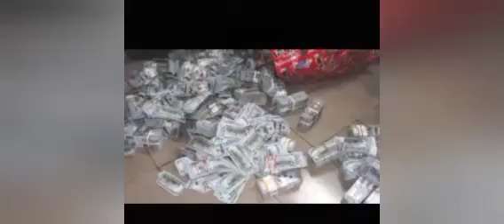1L,L£G1T1M@T£ INCOME THROUGH WHISTLE-BLOWING POLICY, EFCC BOSS